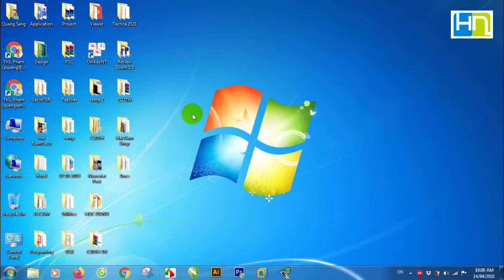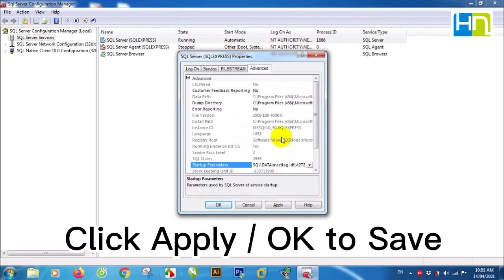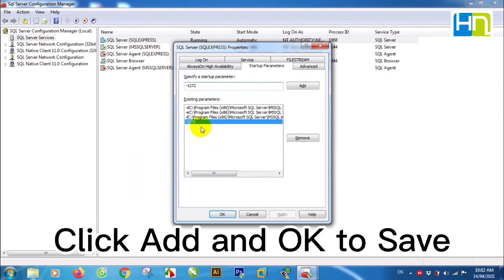Hướng dẫn fix lỗi field Id bị nhảy (tăng) 1000 số trong SQL Server 2008 R2 và 2012 khi Insert data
Hướng dẫn fix lỗi Id bị tăng 1000 số (Id bị nhảy 1000 số) trong SQL Server 2008 R2 và 2012 khi Insert dữ liệu:
- Vào Microsoft SQL Server 2008 R2 / 2012
- Tìm Configuration Tools
- Chọn SQL Server Configuration Manager